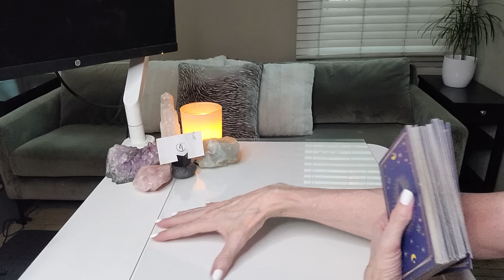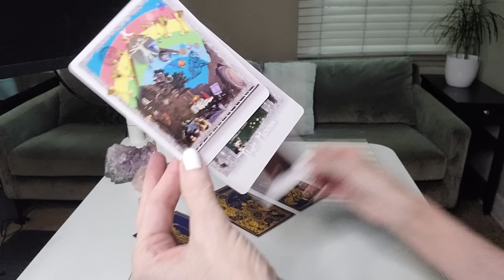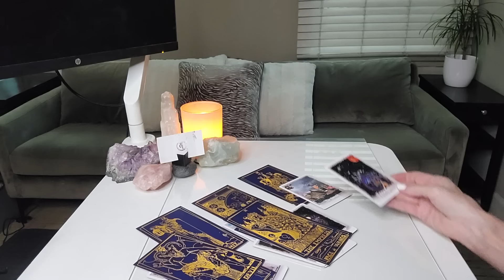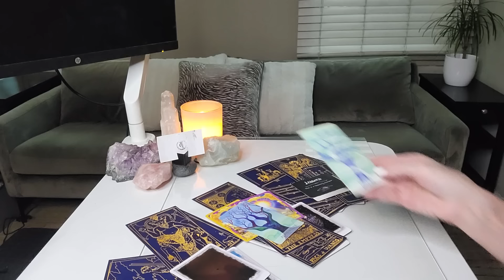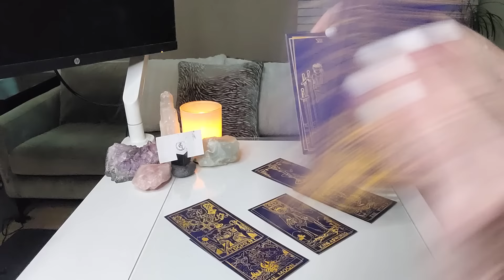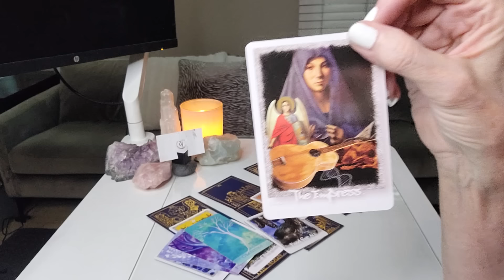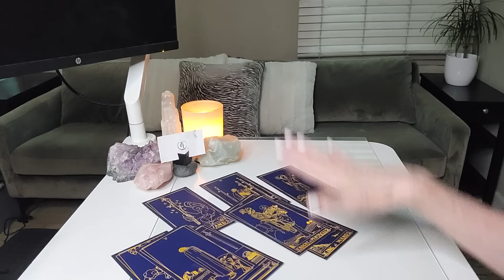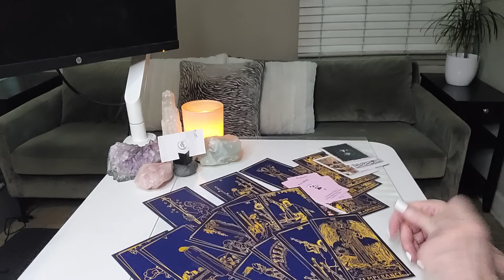LEO - CREATIVITY BRINGS ABUNDANCE!💰YOUR RESPONSE CHANGES TO PAST EVENTS! THE BEST IS ALREADY COMING!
I connect with my INTUITION to provide intuitive guideposts that help you become more connected to YOUR OWN INTUITION.

This read is for all signs of LEO sun, moon, rising, Venus, and North Node. Find your sun, moon, rising (or ascendant sign it's also called), Venus, and North Node placements

OUR SIGNATURE SESSIONS:
1. RAPID CHANGE SESSION®: Are you experiencing addictions or anxiety in your life or relationships? Are bad habits, phobias, fears, post-trauma, and/or grief and loss affecting your everyday life? If so, this session may be for you.
2. BEYOND THE READ®: Are you letting negative emotions or self-limiting beliefs hold you back in a relationship, career, or life you deserve?
4. TGI COACHING: "GET BEYOND YOU"
5. DISCOVERY SESSION: This is a complimentary session to recommend the best service for you!

1. Starting a business and need a business credit card?
Capital One is what I use for my small business. This is not a recommendation; this is the merchant I chose to use personally. Please do your research and make your own decisions; I am not a financial advisor. Y

2. Need a therapist?